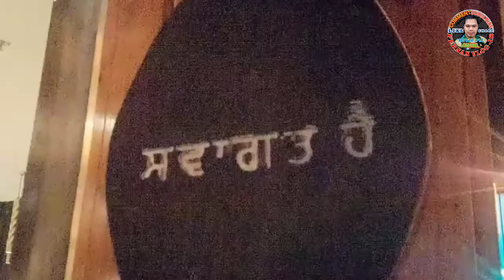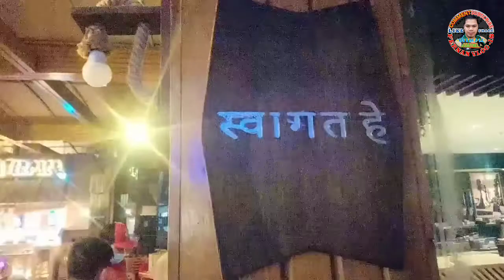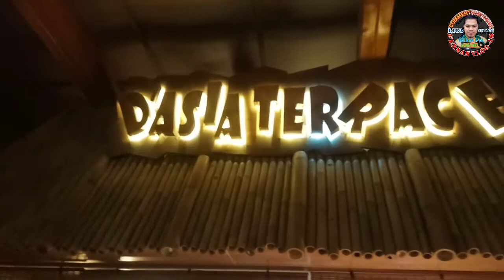TRIPLE CELEBRATIONS_Jason_Ryan_Ashl//FERNAN VLOG-18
Triple Celebrations with my fellow ko workers I'm enjoy for the invitation. Busog much ged. Sa ulitin again.